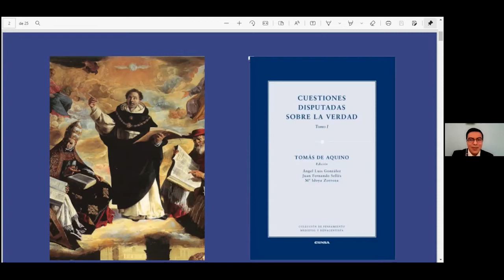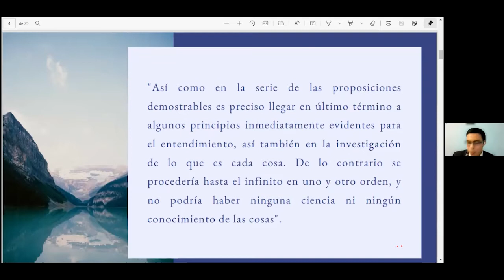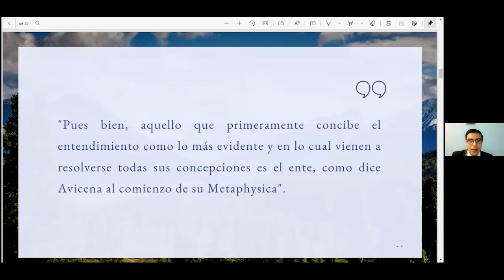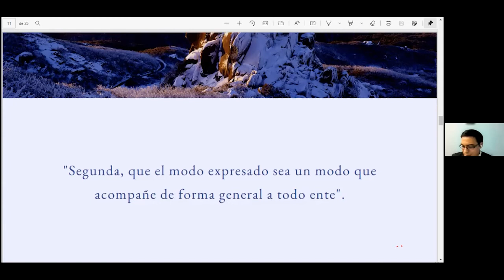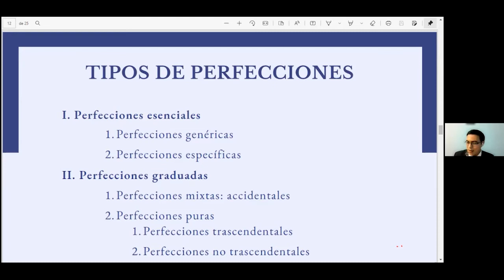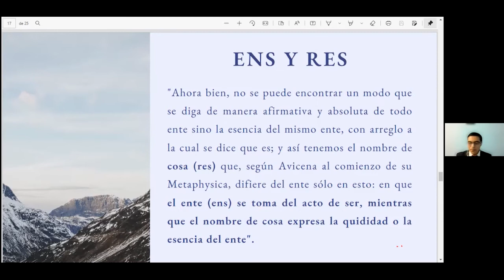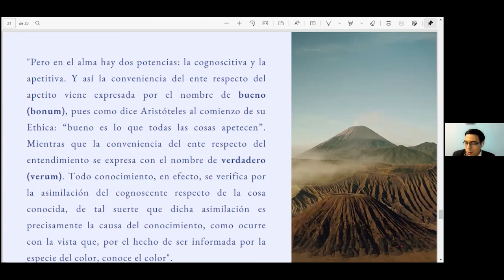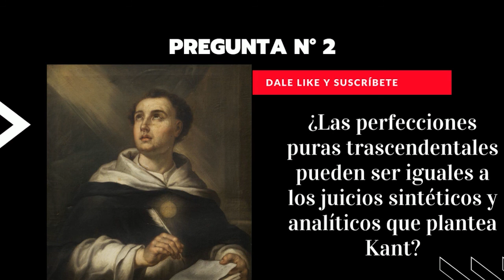La doctrina de los trascendentales en el De Veritate | Kevin Arroyo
Kevin Arroyo, editor en Pensando el Tomismo, es licenciado en Derecho por la Pontificia Universidad Católica de Chile. En esta oportunidad, explica, mediante una magistral exposición sobre los nombres trascendentales del ente, el primer artículo de la primera cuestión del De Veritate.

[Conferencia realizada para el Homenaje a santo Tomás de Aquino "Doctoris Angelici", el 25 de enero de 2022]